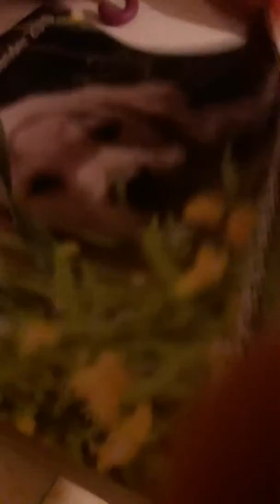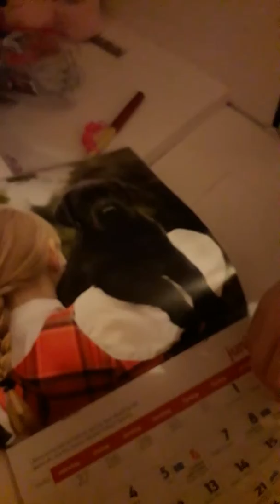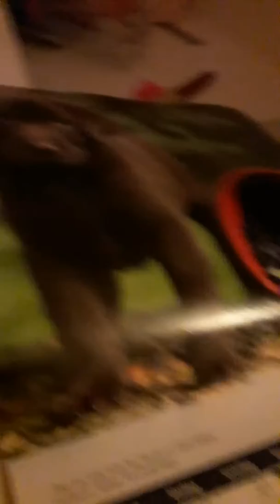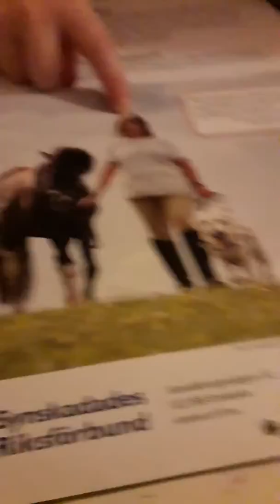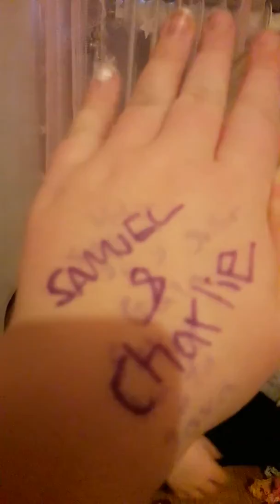Sanning eller konsikväns